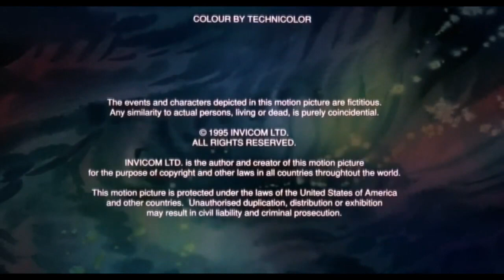Fox Flody Pictures Distribution (1995)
Credit to Victor Hugo Ochoa for the last part.

Taken from the end of “The Pebble and the Penguin” (1995) if Fox Flody Pictures released it instead of MGM.

NOTE: Fake/Fan-made.